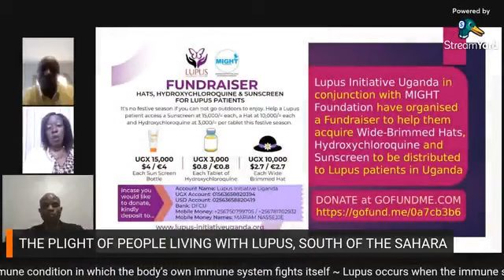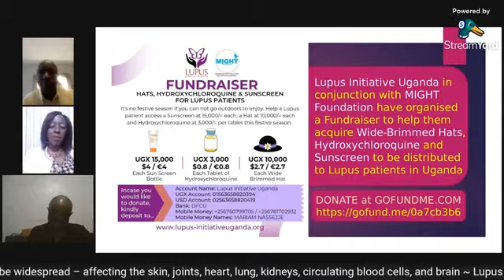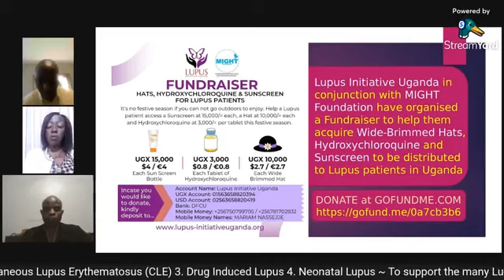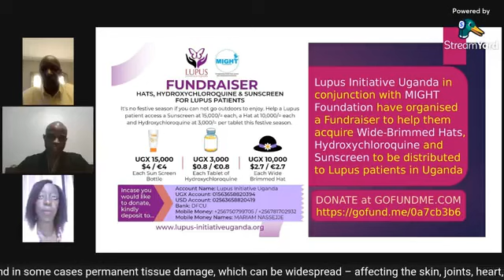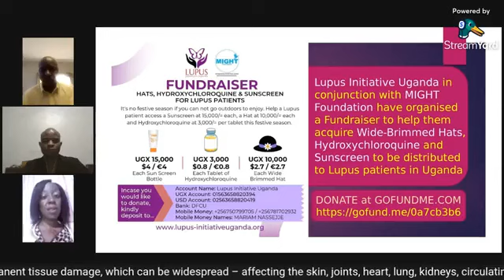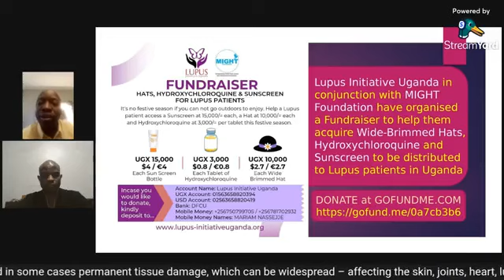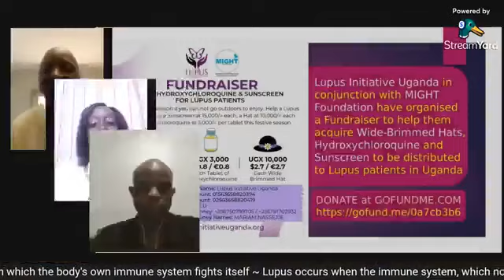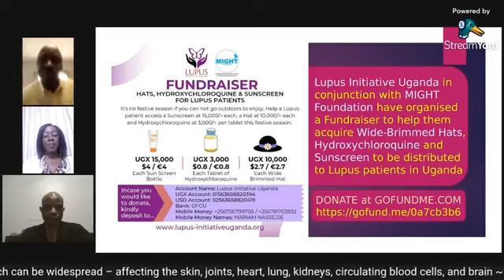The Plight of People Living With Lupus, South of the Sahara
Welcome to our show. Today we host the Executive Director of Lupus Initiative Uganda (LUPINU), Ms. Nassejje Mariam, and the Executive Director of MIGHT Foundation, Mr. Mpagi Derrick as we discuss the plight of people living with Lupus, south of the Sahara.

Lupus is an auto-immune disease which occurs when the immune system, which normally helps protect the body from infection and disease, attacks its own tissues. This attack causes inflammation, and in some cases permanent tissue damage, which can be widespread – affecting the skin, joints, heart, lung, kidneys, circulating blood cells, and brain.

It is one of the most misdiagnosed disease.

Watch and find out if you or your loved ones might be having it. Leave your questions in the comments and we shall address them. Enjoy.